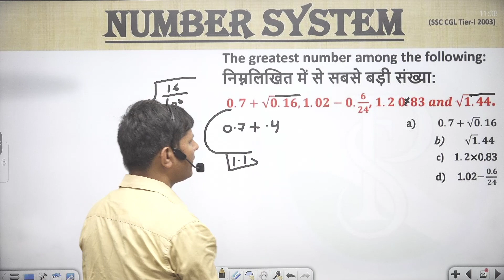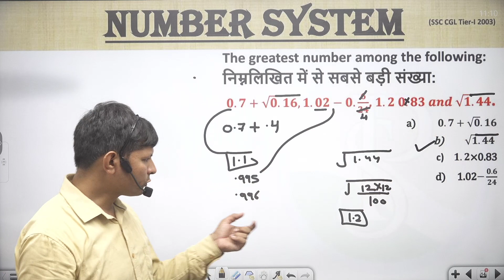The greatest number 𝟎.𝟕+√𝟎.𝟏𝟔, 𝟏.𝟎𝟐−𝟎.𝟔/𝟐𝟒, 𝟏.𝟐 𝟎.𝟖𝟑 𝒂𝒏𝒅 √𝟏.𝟒𝟒.𝟎.𝟕+√𝟎.𝟏𝟔√𝟏.𝟒𝟒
The greatest number among the following:
निम्नलिखित में से सबसे बड़ी संख्या:
 𝟎.𝟕+√𝟎.𝟏𝟔, 𝟏.𝟎𝟐−𝟎.𝟔/𝟐𝟒, 𝟏.𝟐 𝟎.𝟖𝟑 𝒂𝒏𝒅 √𝟏.𝟒𝟒.
𝟎.𝟕+√𝟎.𝟏𝟔
√𝟏.𝟒𝟒
c)    𝟏.𝟐×0.83
👉 numbersystemShort tricks
👉numbersystemFraction questions
👉 numbersystem Basic
👉 numbersystemtough questions
👉 numbersystem I#numbersystem Notes
👉 numbersystemBest Class